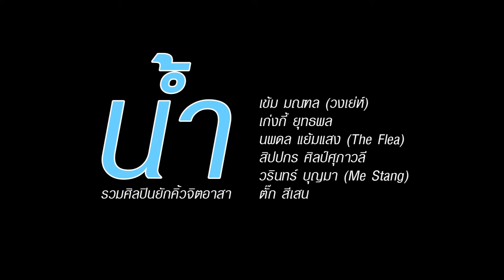น้ำ - รวมศิลปินยักคิ้วจิตอาสา (เพลงประกอบโครงการน้ำเพื่อน้อง) [Karaoke]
เพลง : น้ำ (เพลงประกอบโครงการน้ำเพื่อน้อง) [Karaoke]
นักร้อง : รวมศิลปินยักคิ้วจิตอาสา
            - เข้ม มณฑล (วงเย่ห์)
            - เก่งกี้ ยุทธพล
            - นพดล แย้มแสง (The Flea)
            - สิปปกร ศิลป์ศุภาวลี
            - วรินทร์ บุญมา (Me Stang)
            - ตั๊ก สีเสน
คำร้อง/ทำนอง : เข้ม มณฑล วงษ์ประดิษฐ์
เรียบเรียง : นำชัย อ้นทิม
บันทึกเสียงร้องใหม่ : ACH Studio
YakcuteStudio : ยักคิ้วสตูดิโอ ช่องวาไรตี้บันเทิง
และ ยักคิ้วมิวสิค ค่ายเพลงน้องใหม่โดย เข้ม มณฑล